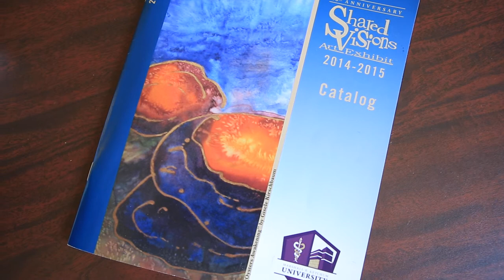Interview with Gisele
Legally blind artist with amazingly positive outlook